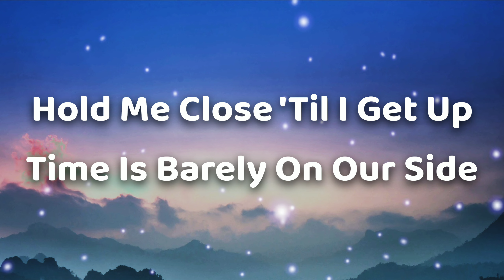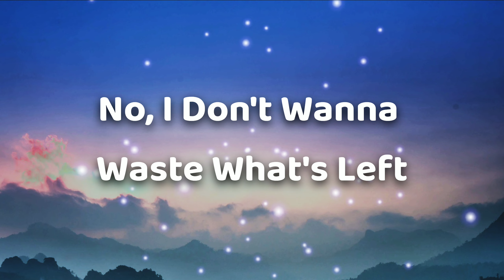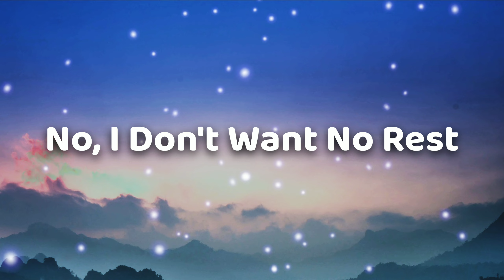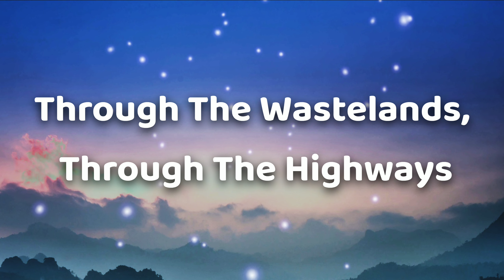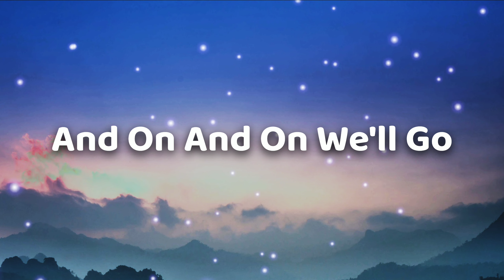Cartoon - On & On feat. Daniel Levi || Lyrics || SoRRy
🎤 Lyrics: Daniel Levi - (Cartoon) On & On